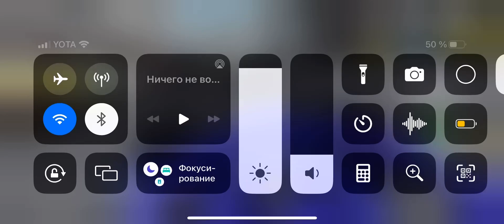13 января 2023 г.